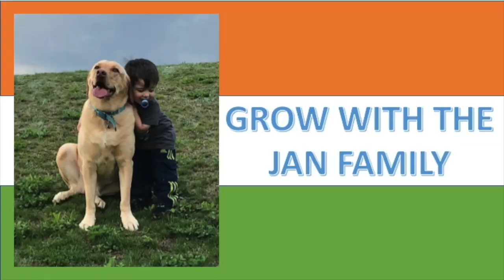Guru Brahma Guru Vishnu / Teachers Day Special / Americans Reaction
I very much appreciate the respect Indian culture shows to a teacher, being a teacher myself this is amazing! Hope you like our reaction enchanting clip on teacher.